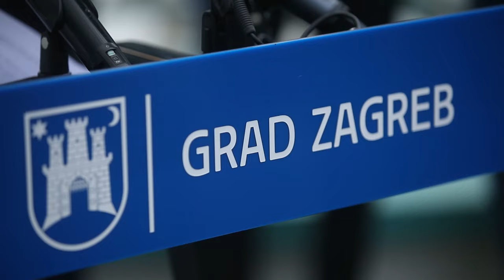Gradonačelnik Tomašević na konferenciji govorio o razvoju rekreacijsko-sportskog centra Jarun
Gradonačelnik na konferenciji govorio o razvoju rekreacijsko-sportskog centra Jarun